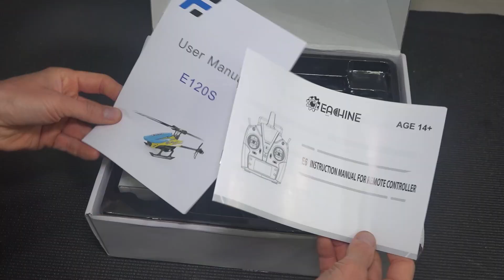Бешеный вертолет Eachine E120S для 3D полетов и со стабилизацией!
Обзор на быстрый вертолет с бесколлекторным мотором для 3D полетов.